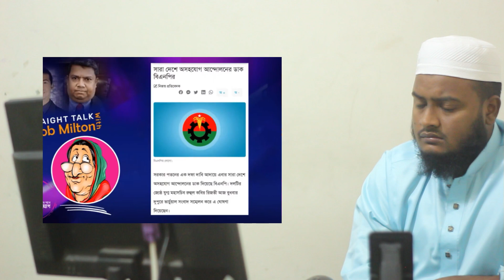এইমাত্র তারেক রহমান গোপনে ভারতের হয়ে কাজ করার গোপন তথ্য ক্ষেপে গিয়ে ফাঁস করে দিল জ্যাকব মিল্টন/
তারেক রহমানকে নিয়ে গুরুত্বপূর্ণ তথ্যটি আলোচনা করলো নাগরিক টিভির সি ও যাকব মিল্টন

এটি একটি সংবাদভিত্তিক ইউটিউব চ্যানেল।the nazmul show আমরা দেশের সংবিধান ও জনমতের প্রতি শ্রদ্ধাশীল। তাই ধর্ম ও রাষ্ট্রবিরোধী এবং উষ্কানীমূলক কোনো মন্তব্য না করে সুচিন্তিত ও যথোপযুক্ত মন্তব্যের জন্য দর্শকদের প্রতি অনুরোধ করা হলো। আপানদের মতামত আমাদের কাছে সাদরে গ্রহন যোগ্য। মন্তব্য সমূহ দর্শকের একান্ত ব্যক্তিগত। এর জন্য চ্যানেল কর্তীপক্ষ কোন ভাবেই দায়ী নয় ।

আমরা সব ধরনের খবর আপনাদের সামনে তুলে ধরি

new
ভুলক্রমে যদি আমরা কারো ভিডিও ব্যবহার করে থাকি তাহলে অবশ্যই আমাদেরকে অবহিত করবেন
আশা করি দ্বিতীয়বার ব্যবহার করা হবে না

আমাদের সকল ভুল ত্রুটি  ক্ষমার দৃষ্টিতে দেখবেন